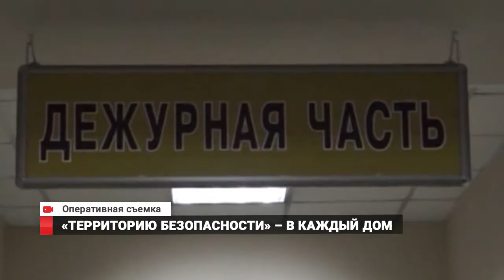«Территорию безопасности» – в каждый дом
Антинаркотическая акция проходит в Приморье